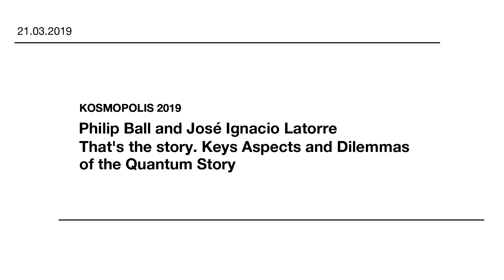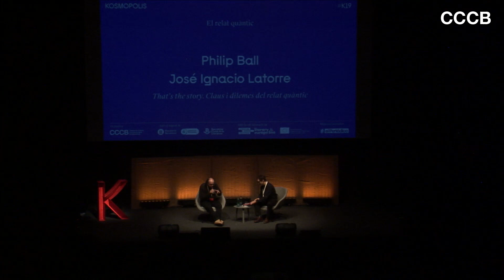Philip Ball and José Ignacio Latorre. Keys Aspects and Dilemmas of the Quantum Story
Despite this science still being in its infancy, humans are able to understand and manipulate material at the subatomic level and probe the origins and development of the universe. Scientific development provides the basis for introducing a new disruptive technology: quantum computing. The race to develop the first universal quantum computer is a silent battle that is taking place all over the world. Who will build it first? Will it be a country or a company? Can we protect the economy from the arrival of a machine able to decrypt all communications? The scientist and essayist Philip Ball, winner of the Physics World 2018 award, and Jose Ignacio Latorre, one of Spain’s leading quantum physicists, reveal the key aspects and dilemmas of the great quantum story after the screening of "That’s the story".

This dialogue took place at Kosmopolis 2019 (CCCB, 21 March 2019).